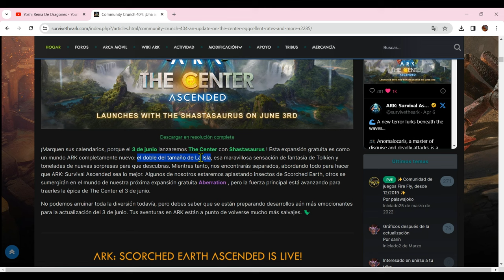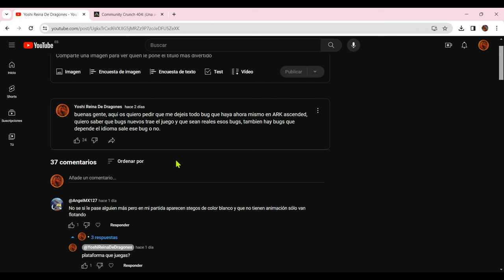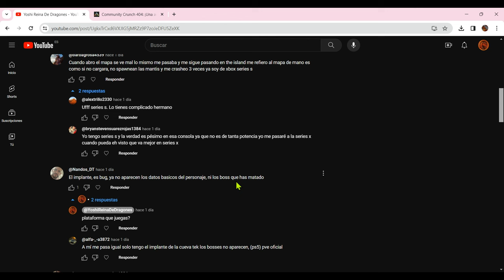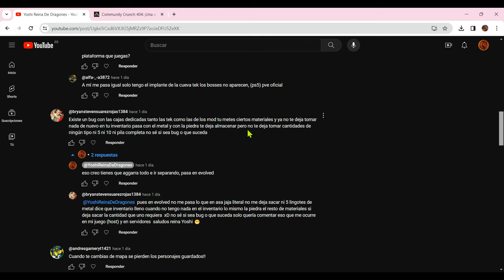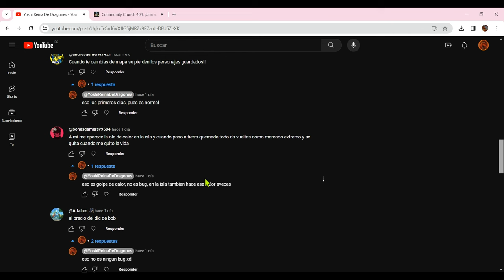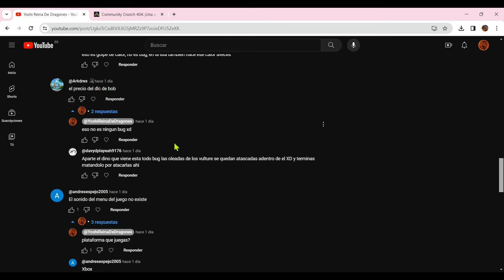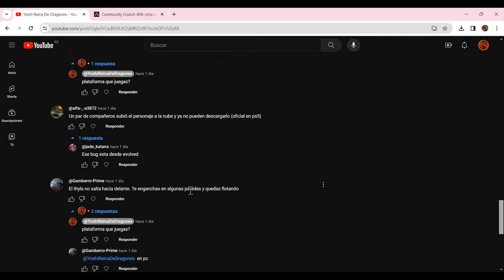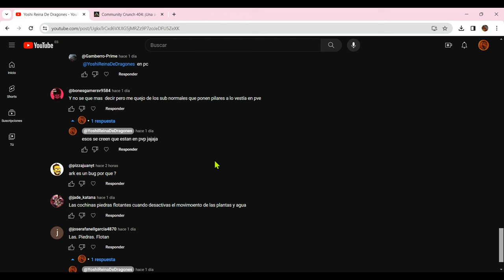ARK ASCENDED | ESTOS SON LOS BUGS ACTUALES | LA XBOX SERIES S NO ES APTA